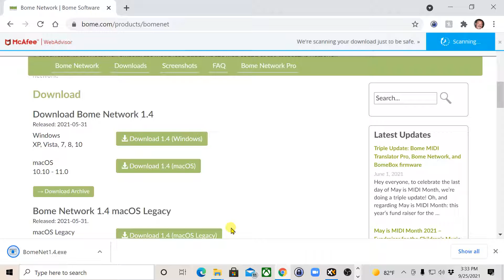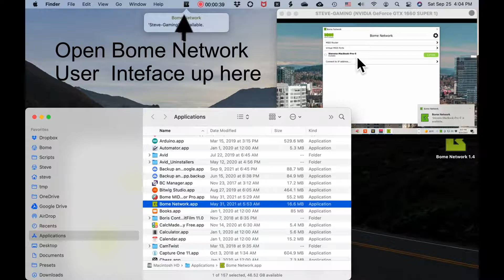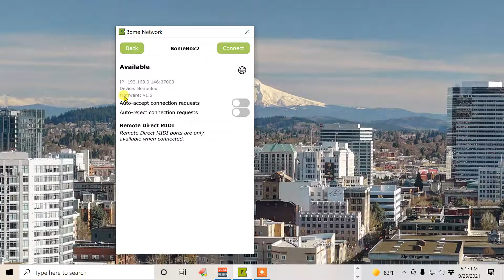Tutorial: Installing Bome Network on Windows and Mac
This video tutorial shows you how to install Bome Network on a Windows or Mac computer.